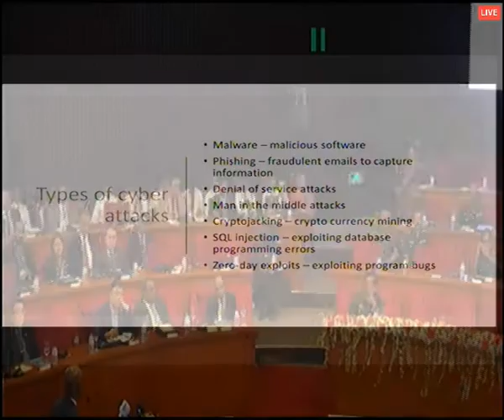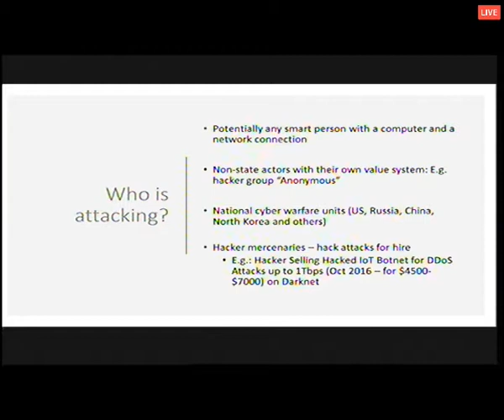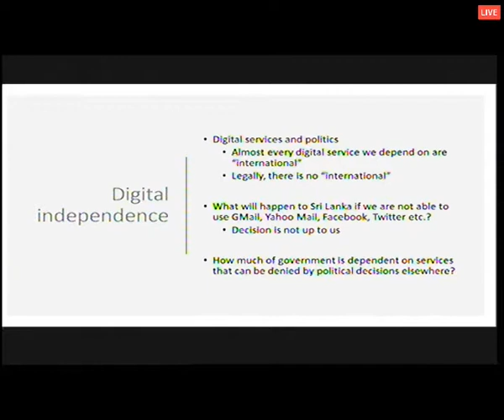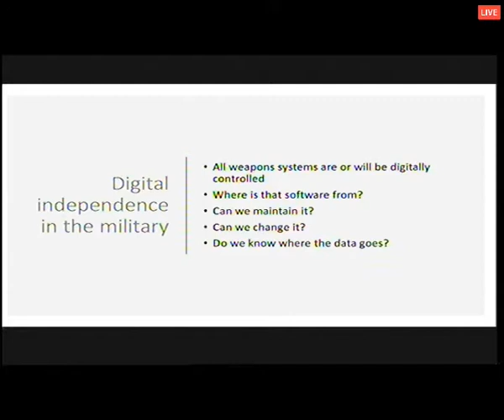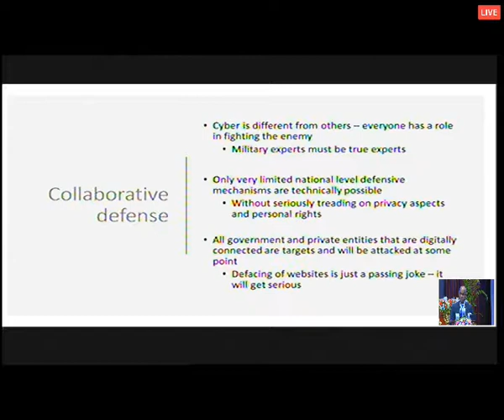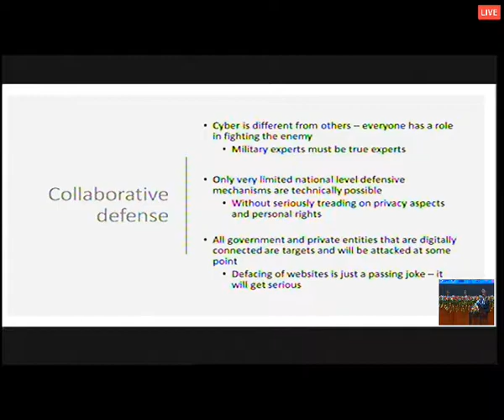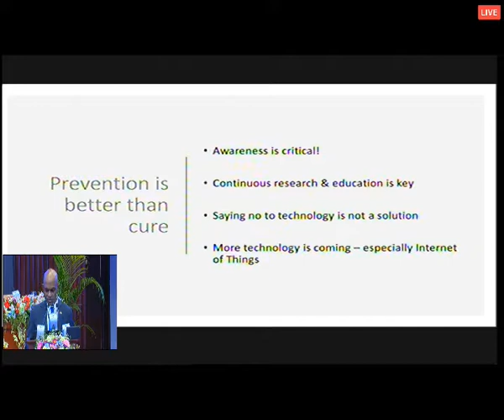"Sri Lanka Military Readiness for Cyber Defence" -By Dr. Sanjeewa Weerawarna